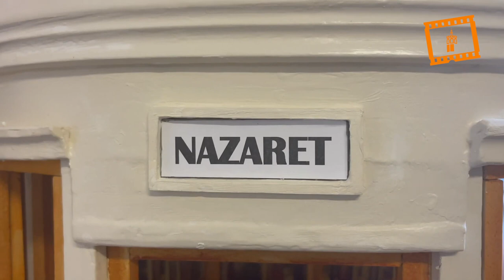Instalan un belén en una maqueta de tranvía valenciano del año 1930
El belenista Pedro Ródenas Fuentes, responsable en años anteriores de belenes en Valencia como el de la Catedral, San Nicolás o el Ayuntamiento, ha instalado para estas Navidades un belén en el interior de una maqueta de un tranvía fabricado en Valencia en 1930, con motivo de la celebración en este 2021 del Año Europeo del Ferrocarril.